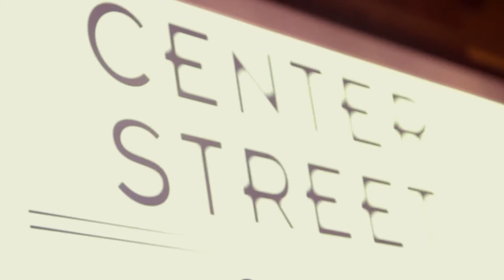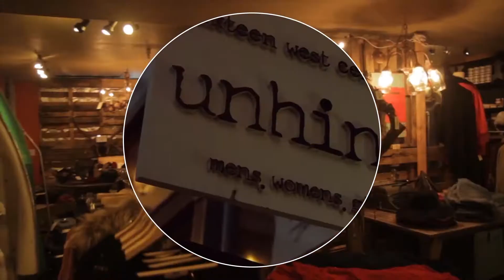2022 Region 4 Conference Promo Video